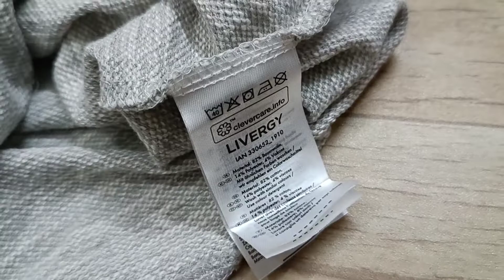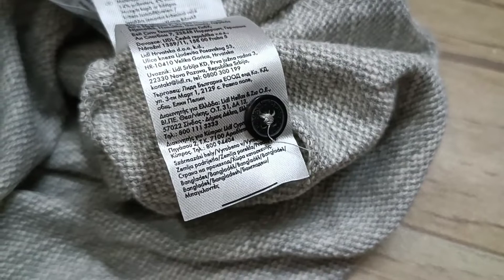Men's exclusive original long sleeve t-shirts wholesale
What's app For wholesale information
Men's original long sleeve t-shirts wholesale.Colour & design see picture. Size s.m.l.xl.xxl/
Quantity available 800pcs
super intact
Head office & products location :
Uttara
sector - 12, Road - 12, House - 46
Dhaka,  Bangladesh